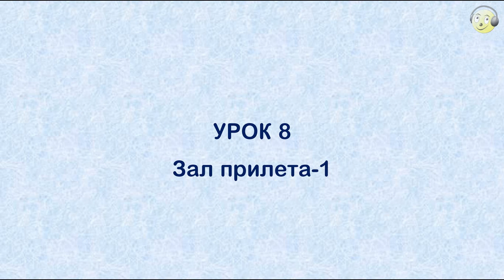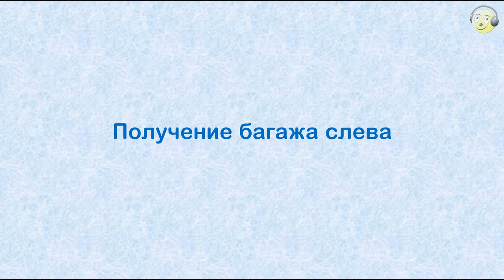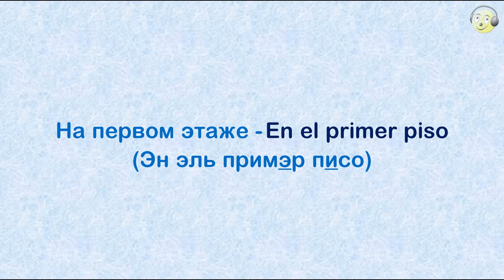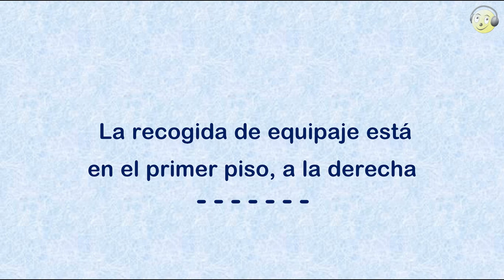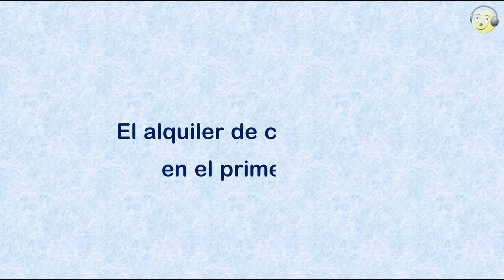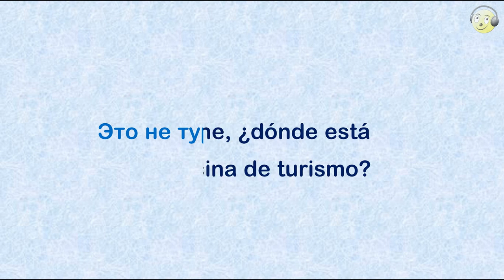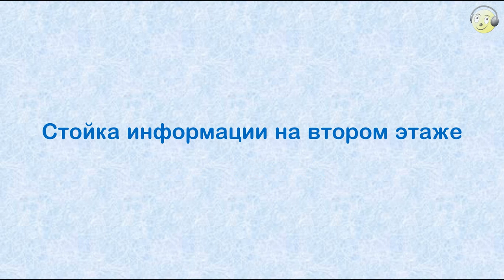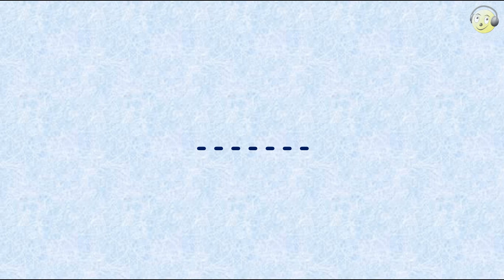08_Испанский для туристов. Урок 08 - Зал прилёта (часть 1).